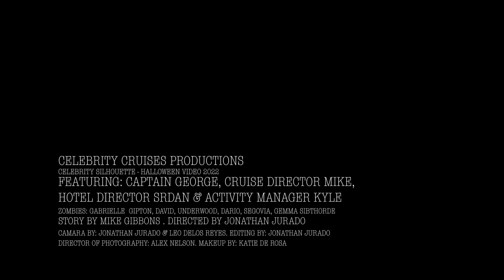Celebrity Silhouette Halloween Video 2022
This is the 2022 Halloween video shot onboard the Celebrity Silhouette.

Captain: George Iatrou
Hotel Director: Srdjan Cetkovic
Cruise Director: Mike Gibbons
Activity Manager: Kyle Hertaus
Zombies: Gabrielle Gipton, David Underwood, Dario Segovia, Gemma Sibthorde
Cameras: Jonathan Jurado, Leo Delos Reyes
Edited by Jonathan Jurado
Director of photography: Alex Nelson
Makeup: Katie De Rosa